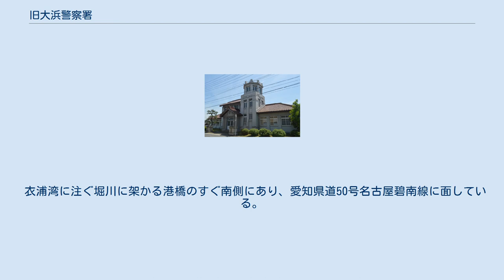旧大浜警察署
旧大浜警察署（きゅうおおはまけいさつしょ）は、愛知県碧南市にある建築物。
寺社が集中する大浜てらまち地区にある。
 1924年（大正13年）に竣工し、1961年（昭和36年）まで警察署として使用された後、1973年（昭和48年）から1989年（平成元年）までは公民館などとして使用された。
鉄筋コンクリート造2階建（一部3階建）。
設計者は大中肇の可能性があるが定かではない。
文化財指定はされていない。
 1887年（明治20年）7月11日、この地に木造の知立警察署大浜分署が新築されて開庁した。
1911年（明治44年）4月16日には安城警察署大浜分署に改称している。
 大浜警察署の木造庁舎が老朽化したことから、1924年（大正13年）3月30日、安城警察署大浜分署の新施設が鉄筋コンクリート造で開庁した。
同年8月7日には大浜警察署として独立している。
碧海郡新川町・大浜町・棚尾町・高浜町・旭村・明治村の6町村を管轄範囲としていた。
1924年に鉄筋コンクリート造2階建ての本館が竣工した後、両脇の木造平屋建て部分などが増築されている。
 1948年（昭和23年）3月7日には、新川町・大浜町・棚尾町の3町による碧南組合警察署に改称した。
同年4月5日には碧南市警察所に改称した。
1954年（昭和29年）7月1日、愛知県警察が発足して碧南警察署に改称した。
1961年（昭和36年）7月20日、他所に碧南警察署が新築移転し、この建物は警察署としての役目を終えた。
 1973年（昭和48年）3月20日、愛知県知立土木碧南出張所の建物となった。
1974年（昭和49年）10月1日には大浜公民館の建物となり、1982年（昭和57年）4月1日から1989年（平成元年）3月9日までは大浜下公民館の建物として使用された。
2009年（平成21年）3月28日には外観整備工事が完了したが、原則として建物内部への立ち入りはできない。
 気圧計のある石柱 1918年（大正7年）の米騒動や1923年（大正12年）の関東大震災などを経て、警察署の建物は安全面が重視されるようになったことから、構造形式としては鉄筋コンクリート造が採用された。
建築様式には直接的な幾何学模様を取り入れたセセッション様式が部分的に採用されている。
玄関の南側にある八角形の塔屋が目を見張る。
敷地の北西部には「バロメートル」（気圧計）を埋め込んだ石柱が据えられている。
 衣浦湾に注ぐ堀川に架かる港橋のすぐ南側にあり、愛知県道50号名古屋碧南線に面している。
碧南市の大浜地区（大浜てらまち）は歴史・文化・景観資源が豊富なことで知られ、旧大浜警察署は大浜地区の景観の中でも代表例とされる建築物である。